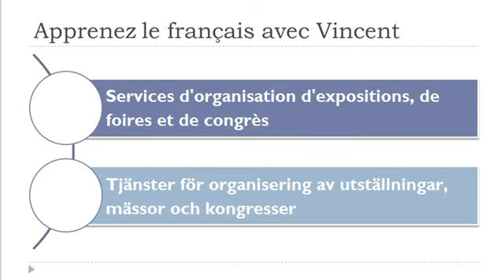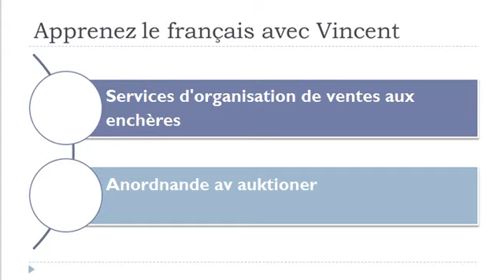Lär dig franska = Ordförråd = Tjänster för organisering av utställningar, mässor och kongresser